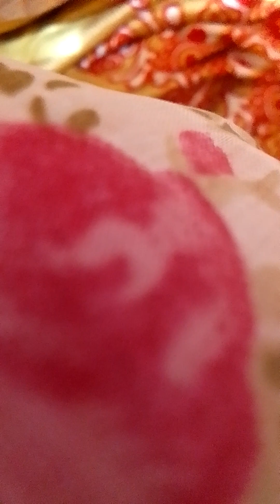Ram beautiful song🌹💕🎄👍🏻